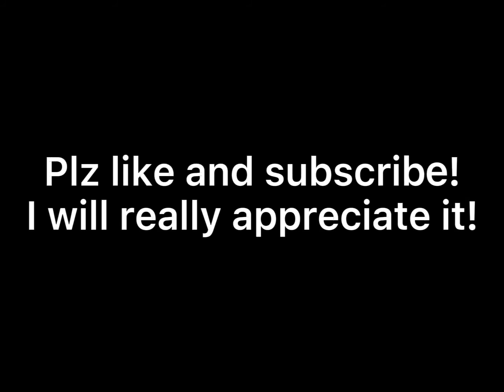New Friday gift! l Toca Life World l Rac n Cheese l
Hey guys!
Omg that gift is just adorable!